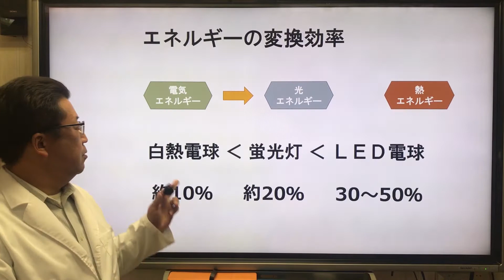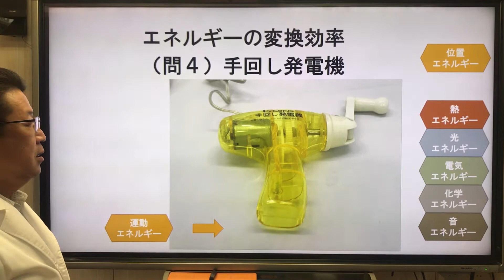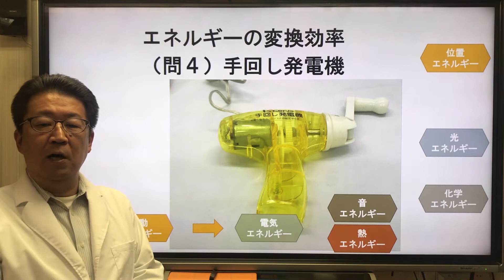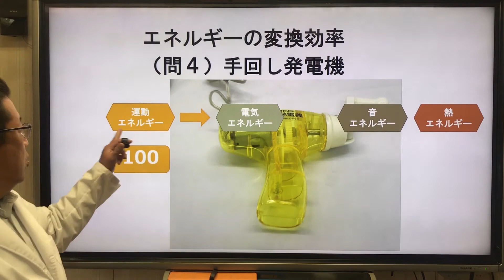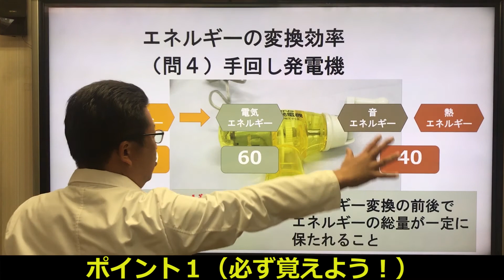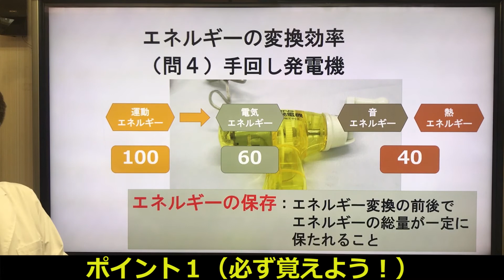【中３理科 運動】エネルギーの移り変わり５ 「エネルギーの保存」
今回の講義は、「エネルギーの保存」です。
前回の単元で習った「力学的エネルギーの保存」では「摩擦や空気抵抗がないとき」という条件がついていました。ただ、地球上でそんなことはあり得ません。「摩擦や空気抵抗のある」地球上では力学的エネルギー以外のエネルギーも加えた『エネルギーの保存』が成り立っています。
そのことを手回し発電機の実験で変換効率を考えながら、説明しています。

１つの講義は５分前後、